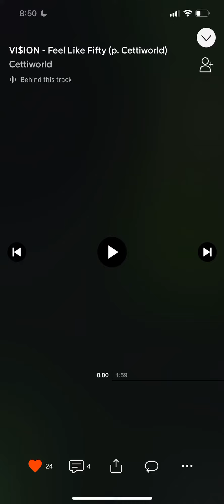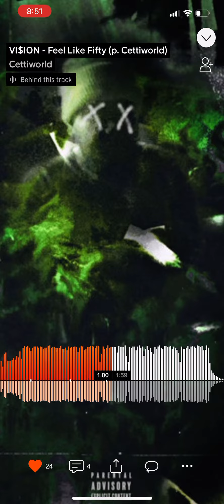Vi$ion - Feel Like Fifty (Prod Cettiworld)